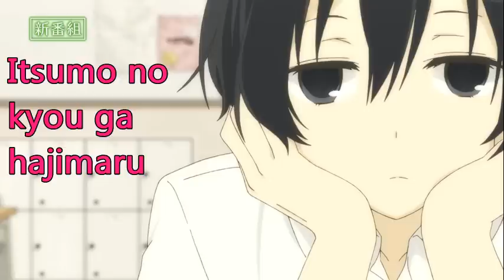Tanaka-kun wa Itsumo Kedaruge Op Song with Lyrics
Tanaka kun wa Itsumo Kedaruge Op Song

"Utatane Sunshine"